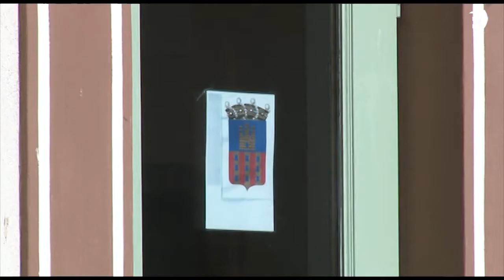Vilademuls convoca “Viladefilms”, un concurs de curtmetratges en confinament